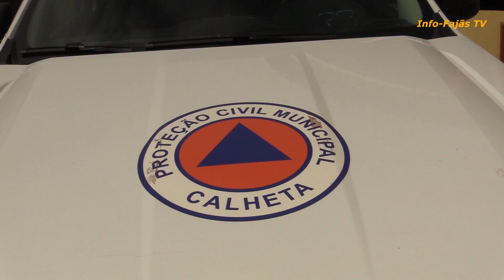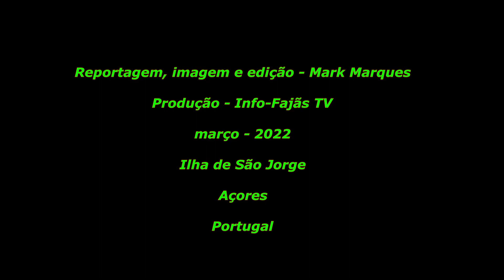CRISE SISMO VULCÂNICA DE SÃO JORGE – Deslocados no Topo e em Santo Antão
Estamos há nove dias em estado de alerta, por causa de uma crise sismo vulcânica na Ilha de São Jorge, que se desenvolve entre a Vila das Velas e a freguesia de Manadas, no concelho de Velas.

Por precaução e prevenção muitos residentes nas seis freguesias do concelho de Velas, por iniciativa própria, estão temporariamente deslocados no concelho da Calheta.

O Info-Fajãs TV esteve ontem domingo na Vila do Topo em reportagem, para percebermos como tem corrido o acolhimento de deslocados nestas freguesias de Santo Antão e Topo.